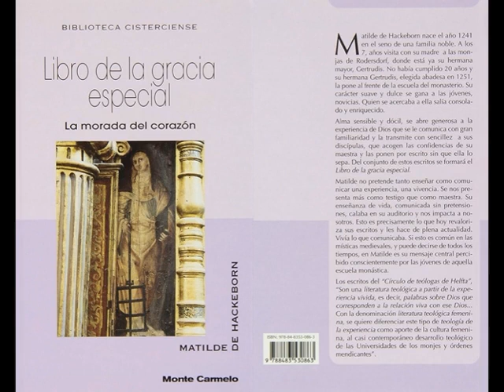170 Capítulo 28 Buscar cuánto se Desee en el Corazón de Dios